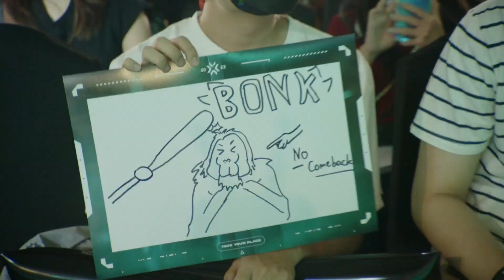Group Alpha Advances // VCT Ascension Pacific Day 6 Recap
The dust settles and the Top 3 teams from Group Alpha advance to the playoffs